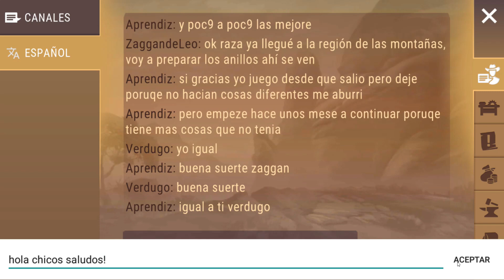Westland Survival Piraña Rica, Cacería y Pifia Con la Caja!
Hola chicos que tal! Nos vamos de Piraña Rica! y llevaremos bombitas pero con sumo cuidado a elegir bien las paredes! el chiste es sacar todas las misiones a ver si varían y en si hasta ahora a variado el loot pero se me repitió la misión! ojo hubo pifia con la caja fuerte pero nos sirvió de prueba en un experimento importante sin querer y pues no me arrepiento funciono! espero que les guste!